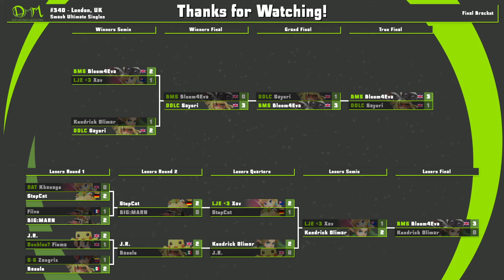DAT MM 340 GRAND FINALS - Sayori (Min Min) Vs. Bloom4Eva (ROB, Bayonetta) Smash Ultimate - SSBU